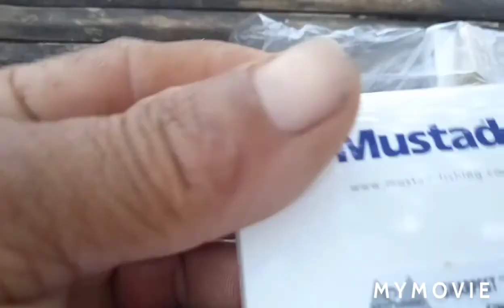Nanalo sa STL, may pinambili ulit ng pang Kitang./Tutorial on how to make a Kitang using nylon.